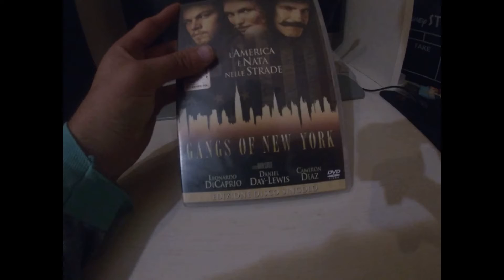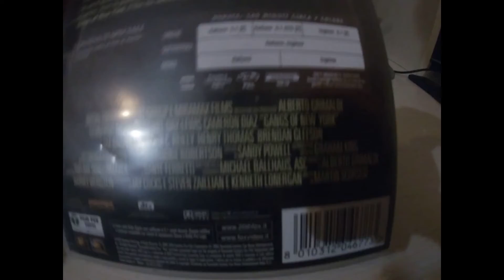Gangs Of New York Dvd Unboxing ITA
LA MIA ATTREZZATURA PER REGISTRARE VIDEO :

ADATTATORE PER MICROFONO PER APEMANA77